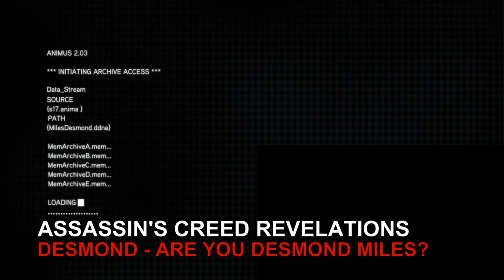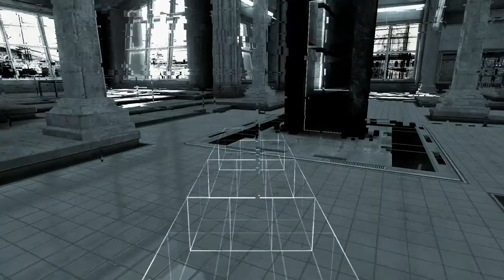ACR - Desmond-Are You Desmond Miles?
Animus Program